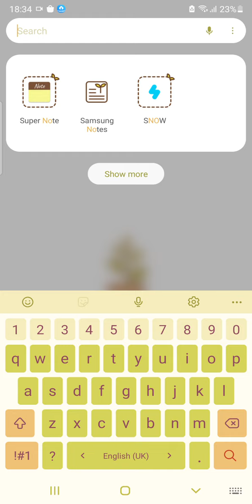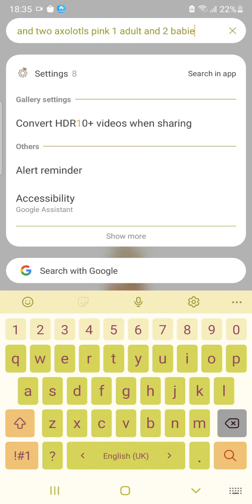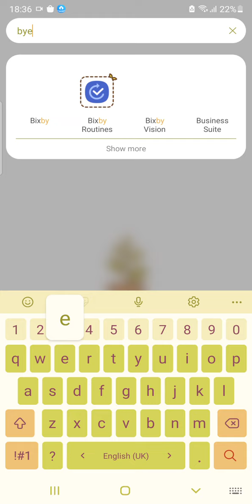My video of me playing Minecraft dissapeard again :v[We played Minecraft for like 2 hours i think]:v